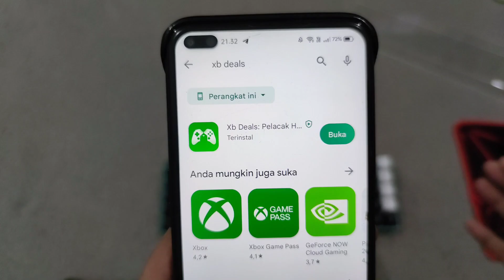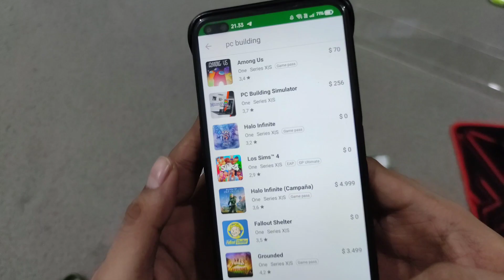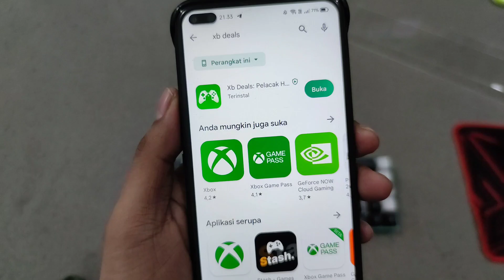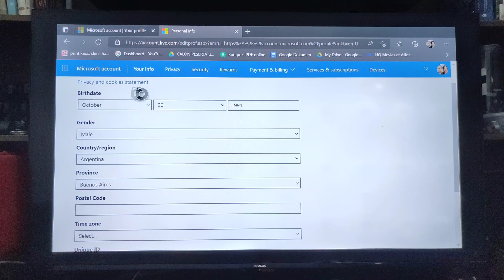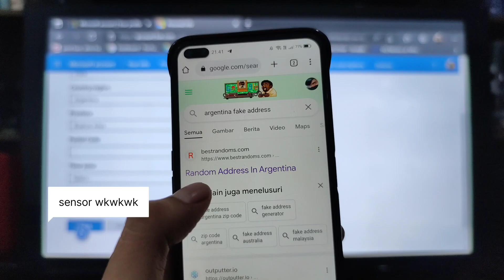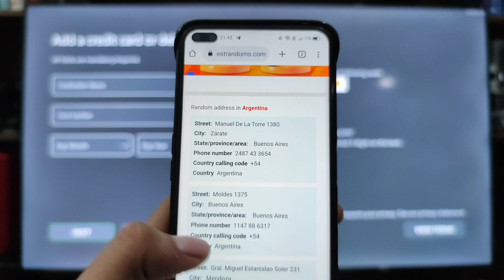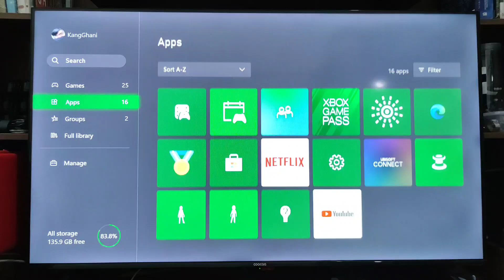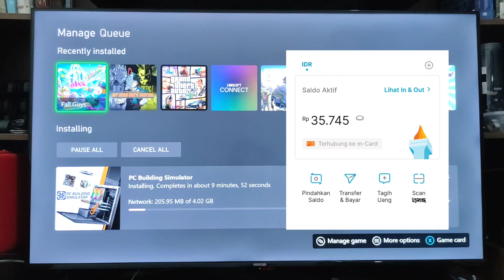Tutorial Membeli Game di XBOX Series S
proses repot nya cuma di awal doang gais
abis itu tinggal pake pake aja
rada ribet pas bikin akun rekening sama masukin payment biling aja.
tapi ga ribet jga si sbnerny wkwkwkwk
kalo lu perhatiin konten gue pasti bisa si

gue beli xboxnya di butik games

link console  xbox series s di butik games :
Console + GPU 4Bulan + 1 Pemanent Game Bebas

Link Xbox Dari toko lainnya
include gpu